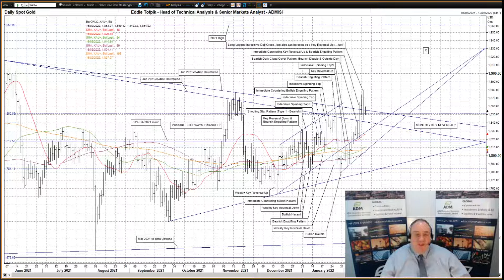ADMISI Daily Technical Analysis of Brent Crude Oil & Gold – Eddie Tofpik’s Crayons 16 February 2022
Your Daily ADMISI Technical Analysis on Brent Crude Oil & Spot Gold for Wednesday, 16 February 2022 - RISK DISCLAIMER BELOW